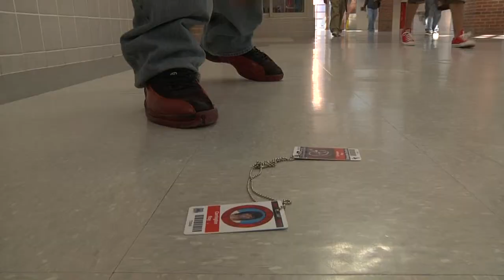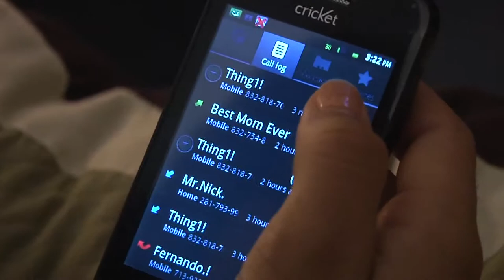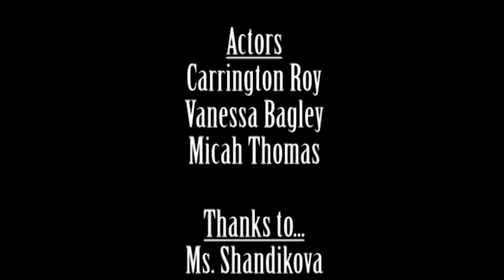Let's Play a Love Game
SXSW 11 Entry
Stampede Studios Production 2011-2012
North Shore Senior High School
Stampede Studios